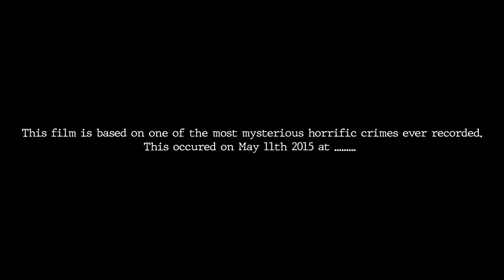WHAT HAPPENED AT 625 RIVER ROAD Official Trailer (2022) Horror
Devon Jovi Johnson releases the teaser trailer for his debut film, WHAT HAPPENED AT 625 RIVER ROAD. Synopsis: A psychological thriller film, which is set to release in summer 2022. Filled with gripping unique imagery, faceless figures coming out of the shadows and a disturbing 911 audio call, the movie trailer has had fans wondering what exactly happened at 625 River Road on May 11th, 2015. This film is based on true events that occurred, following two young female college students to New York City on their spring break. As they arrive at their rental home, 625 River Road, a chain of mysterious events take place that are still unsolved to this day.

Not only is this a film that provokes and answers questions. It’s an intense  thriller and  adrenaline rush that leaves you on the edge of your seats. Devon’s talent in filmmaking is one that is seen and felt through the trailer, from actors to every detail that makes this film a future winner in the industry.